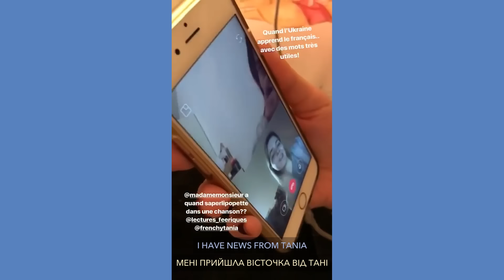Madame Monsieur - Des nouvelles de Tania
📀 Madame Monsieur - Des nouvelles de Tania toujours disponible

POUR SOUTENIR L'ACTION DE L'UNICEF EN UKRAINE, FAITES UN DON

Réalisation : Andriana Babyuk
Montage : Alexandre Hermant

Remerciements : Olga Malashenko, Yevgen Synelnykov & TeenSpirit Studio, Olga Konsevych, Valentina Polishchuk, Katya Serdyuk & 24 Channel, Yulia Ostrovska, Vadym Lubchak & Dim Channel, Yuriy Gruzinov, Dmytro Sukholytkyy-Sobchuk, Ivan Sautkin, Ihor Ivanko, SlavaTsvetkov, Volodymyr Tykhyy & Babylone'13, Anton Ptushkin, Nazar Dorosh, Petro Sazonov, Margarita Gasyn, Veronika Kysil, Iryna Kabluchko, Orlane Robert

Compositeurs : Madame Monsieur
Lyrics : Madame Monsieur

Label : LOW WOOD
Booking: PLAY TWO
Publisher: JOUUUE PUBLISHING